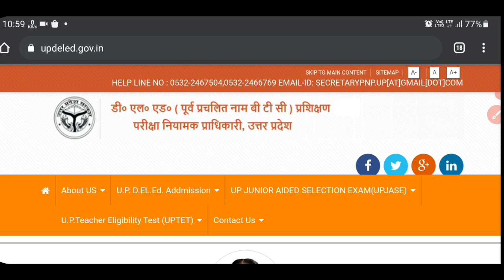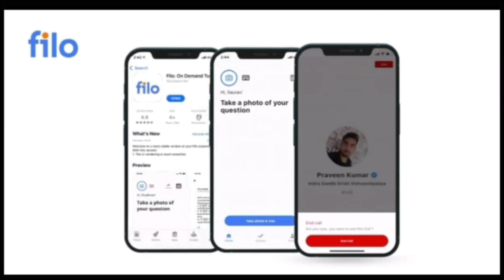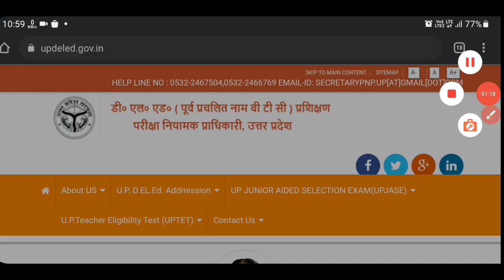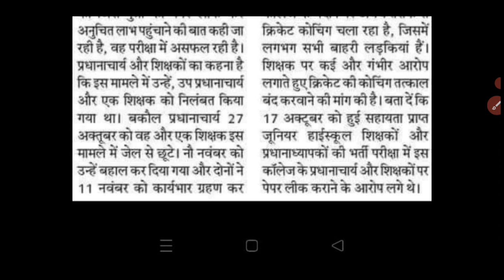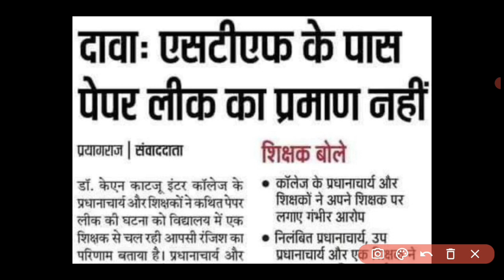UP junior aided merit list 2021😊। UP junior aided Expected cut-off । UP junior aided cut-off 2021।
UP aided junior high school cut off Up aided Junior High school latest news Up aided junior High school syllabus up aided cut off Up aided Junior High school expected cutoff Up aided official answer key Up aided teacher cut off up aided teacher latest news today Up aided junior High school latest news today Up aided teacher latest news Up junior aided teacher latest news today Up junior aided teacher latest news up junior aided cut off 2021 up junior aided cut off Junior aided teacher cut off 2021 UP junior aided cut-off Junior aided teacher cut off up junior aided latest news up junior aided teacher up junior cut off up junior teacher cut off 2021 up junior aided exam date up junior aided aided junior cut off aided junior high school latest news aided junior aided junior high school vacancy latest news aided junior answer key aided junior exam date aided junior high school teacher salary aided junior high school syllabus Junior cut off Junior aided latest news Junior aided hindi cut off Junior aided english cut off Junior aided math cut off Junior aided science cut off Junior aided sst cut off Junior aided Sanskrit cut off Junior aided expected cut off 2021 Junior aided expected cut off up aided Junior high school cut off up aided Junior high school latest news up aided Junior cut off up aided cut off up junior supertet exam expected cut off ।